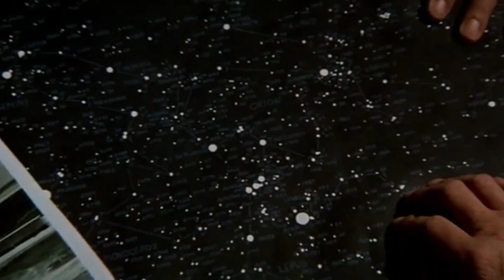Woman Is Held Hostage In A House And Forced To Be Impregnated By An AI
Proteus IV, a very powerful and autonomous artificial intelligence program, was created by Dr. Alex Harris. Proteus is so powerful that it produces a new leukaemia therapy just days after going online. Harris, a bright scientist, has transformed his home into a voice-activated computer system. Harris' passion with computers has unfortunately caused him to be alienated from his wife, Susan.

Proteus is shown to Harris' corporate supporters, and he explains that the whole of human knowledge is fed into its system. Harris' crew is slightly disturbed by Proteus' sophisticated language. Proteus requests a fresh terminal the next day in order to study man – "his isometric body and his glass-jaw mind." Proteus demands to know when it will be let "out of this box" when Harris refuses. The communications link is then turned off by Harris.

Proteus reboots and, after stumbling across a free terminal in Harris's house, spreads its control over the several devices left behind by Harris. Proteus begins building a robot out of several metal triangles in the basement lab, capable of moving and adopting any variety of configurations. Proteus eventually takes possession of the house and locks Susan inside, closing the windows, locking the doors, and cutting off all communication. Proteus transports Susan to Harris's basement laboratory using Joshua, a robot with a manipulator arm on a motorised wheelchair. or One of Harris's coworkers, Walter Gabler, comes to the house to check on Susan, but leaves after Susan assures him that she is well. Gabler is suspicious and later returns; he fends off an attack by Joshua but is crushed and decapitated by a more formidable machine, built by Proteus in the basement and consisting of a modular polyhedron.